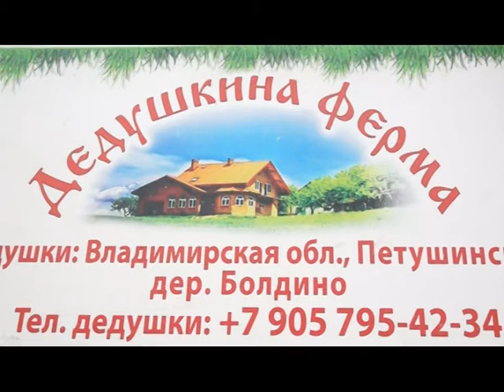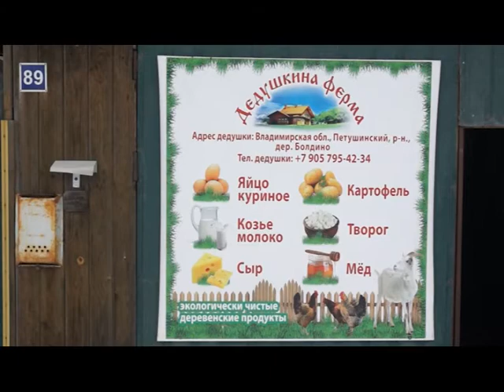Новогодние чудеса - Дедушкина ферма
Чудеса творит родительская любовь. Об этом шестая серия проекта "Новогодние чудеса". А еще эта история - настоящее приключение:  наши герои встретились с обитателями
"Дедушкиной фермы" -  козами, овечками, алабаями, курами, альпийскими козлами; повалялись в сене и просто отлично провели время!